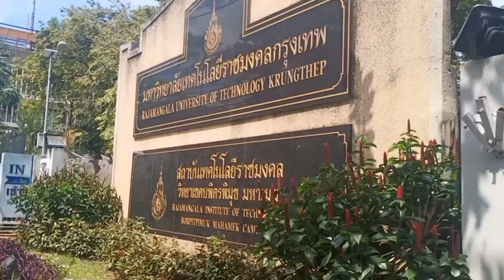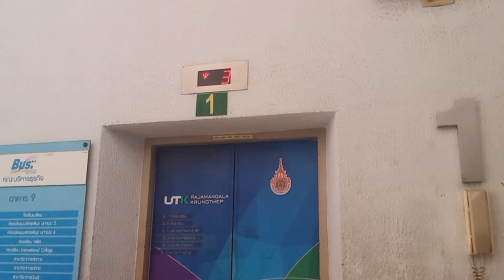ラチャモンコン大学をご紹介いたします！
私はナパソーンと申します。今回のビデオはラチャモンコン大学をご紹介いたしました。ビデオの内側は私がよく使うところです。このビデオ見てくれてありがとうございます。